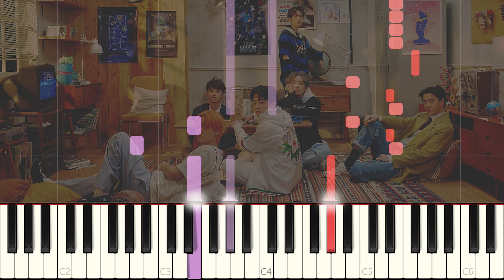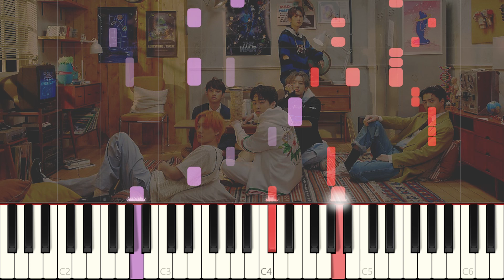EXO 엑소 - 'Just as usual' '지켜줄게' Piano Cover & Tutorial 피아노 커버 & 튜토리얼 by Lunar Piano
후원해주시는 분께는 원하시는 곡 mp3 파일 보내드려요! (3곡)

Plz support me and get mp3 file of this cover. ( + 2 more songs you want)